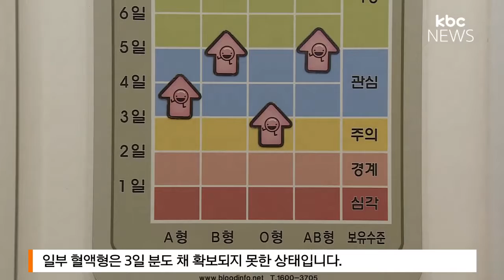독감 불똥..동절기 혈액 수급 비상